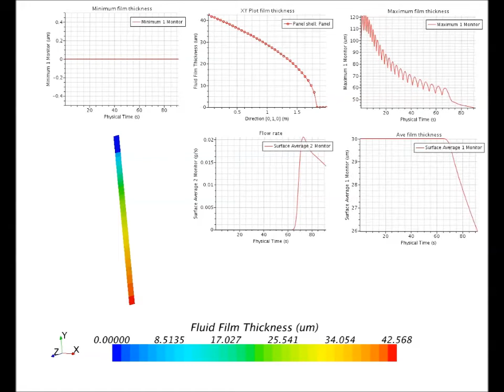Film Flow on vertical wall